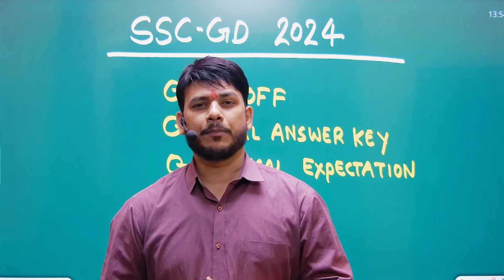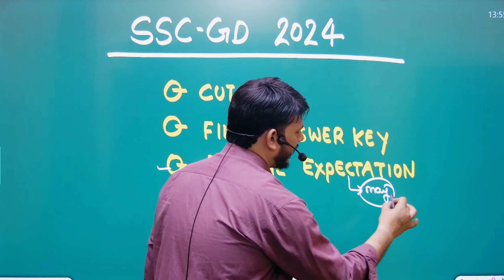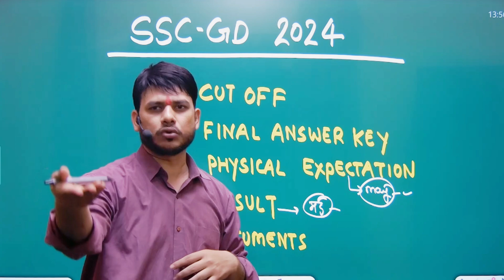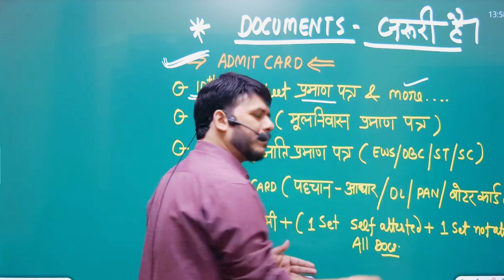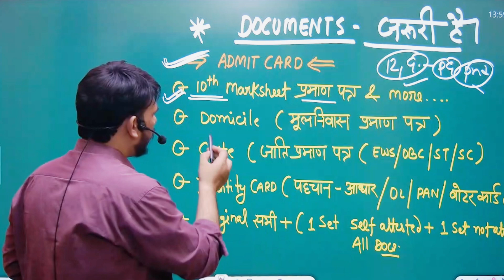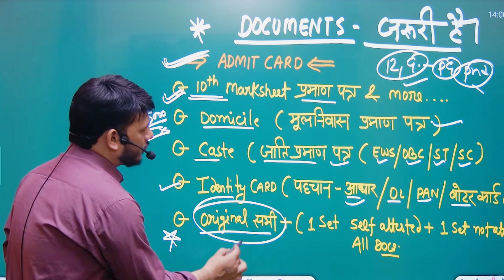sscgd 2024 Latest Documents List l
sscgd 2024 Latest Documents List l sscgd mahisir sscgdcutoff documents ‎@abjeetenge

DESCRIPTION FOR SSC GD CONSTABLE EXAM 2024

sscgd Latest Result Date Update l

ssc gd cut off 2024 st
✆ ➤आप हमें व्हाट्सएप भी कर सकते हैं। 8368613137

What is the expected cutoff of SSC GD 2024?
Will there be SSC GD exam in 2024?
What is the cutoff of SSC GD last year?
एसएससी जीडी 2024 की अपेक्षित कटऑफ कितनी है?

SSC GD Cut Off 2024, State Wise Passing Marks
SSC GD 2024 Exam: What is a Good Score ...
SSC GD Cut Off 2024 | SSC GD Safe Score 2024 | SSC GD ...
SSC GD Cut Off 2024, Expected and Previous Year ...

SSC GD Cut off 2024, Check GD Constable Previous Year ...
SSC GD Constable Cutoff 2024 - Check Previous year State ...
SSC GD Expected Cut Off 2024 : State-wise Passing Marks ...
SSC GD Constable Result 2024, Cut Off Marks, Merit List ...

SSC GD Cut Off 2024, Check Previous Year Cut Off
SSC Constable GD Cut Off Marks 2024 Region Wise ...
SSC Constable GD Cut Off 2024 SC, ST, OBC, State Wise ...
SSC GD Expected Cut Off 2024, Category Wise Cut off Marks

ssc gd cut off 2024 sc category
ssc gd cut off 2024 obc

SSC GD Answer Key 2024: Calculate the Marks, Raise ...
SSC GD Answer Key 2024, Check Steps to Raise Objection

SSC GD cut off video
SSC GD cut off physical
SSC GD today score Rojgar with Ankit
SSC GD test safe score

SSC GD Test kaise lagaye
ssc gd exam
ssc gd exam cut off
rojgar with Ankit gd test